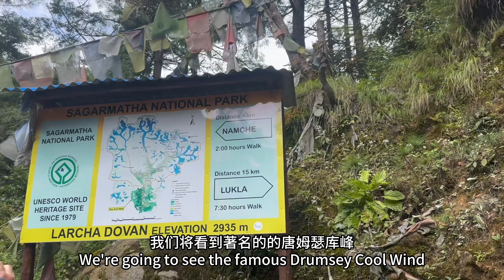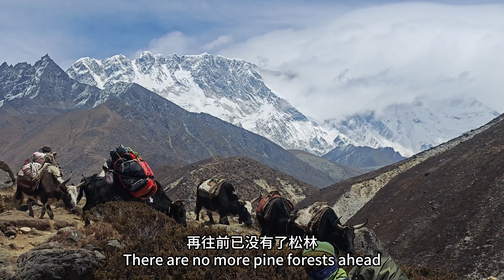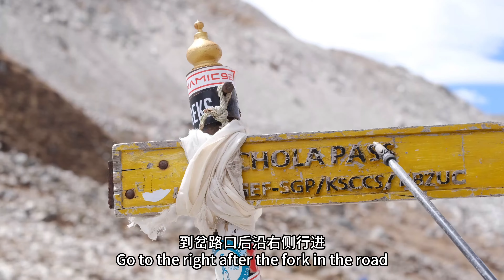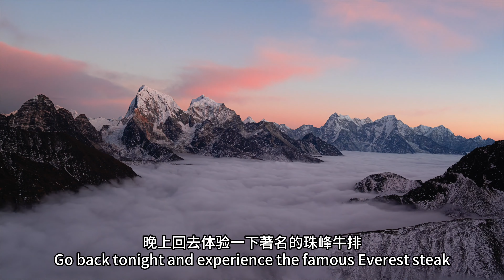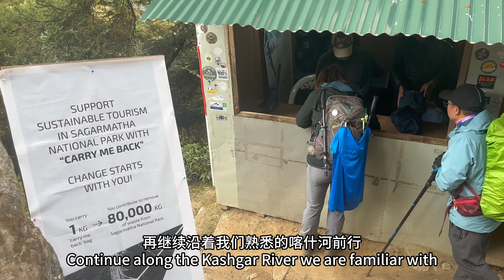Nepal EBC three pass Complete record (尼泊尔EBC三垭口三维立体徒步攻略）